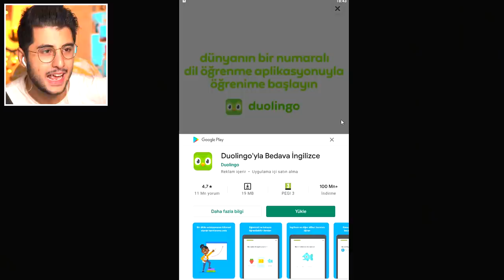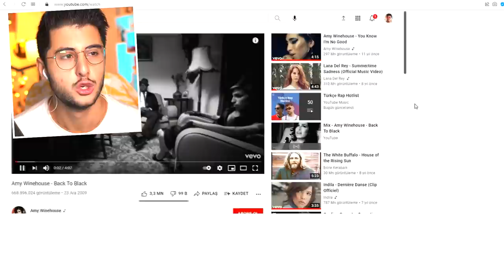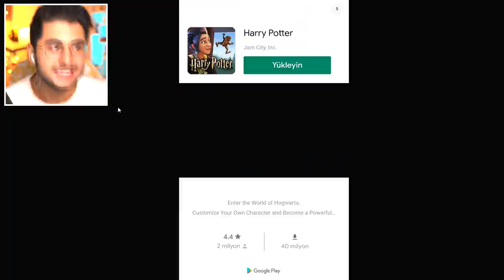100.000 DOLARLIK SÜTYEN!!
Hoşgeldiniz ben Eren, 100.000 DOLARLIK SÜTYEN!! videom ile karşınızdayım. Gerçekten güzel ve eğlenceli ve komik bir video oldu iyi seyirler :)